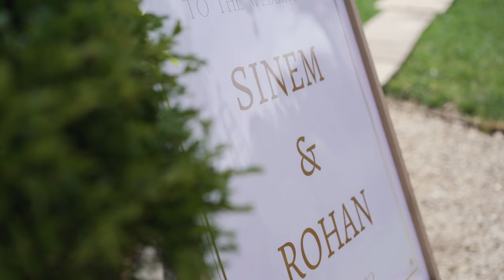Sinem + Rohan Highlight Film // Suzarosa // Blue Mountains Wedding Videography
They gave each other a smile with a future in it...

Music used in the film - Intimate by SLPSTRM (Artlist)